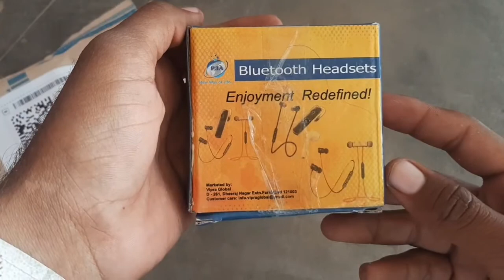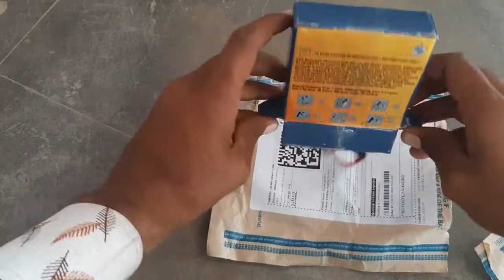P3A K1 & Red Magnet Bluetooth Pack of 2 Bluetooth Headsetlack || Order filpkart || Recommend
P3A K1 & Red Magnet Bluetooth Pack of 2 Bluetooth Headset

Red,Black

By channel Recommend Product

Owner By  - Rakesh Banjara